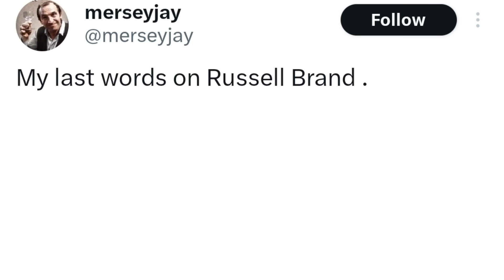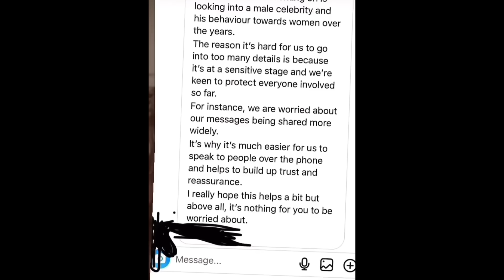Trial by Twitter...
Something happened but I can't say what.